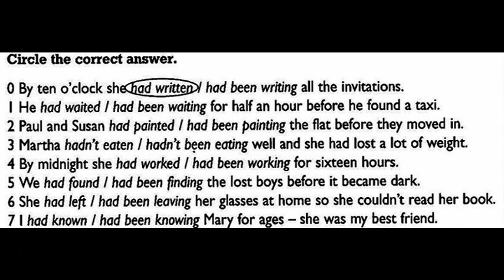GEfK2D11HW1C MON,NOV 18TH,2019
GENERALENGLISHFORKID 2MINUTESHOMEWORK AN EVERYDAY SHORT HOMEWORK DESIGNED TO MAXIMISE REPETITION TIME FOR AN ACTIVE LANGUAGE LEARNING PRACTICE